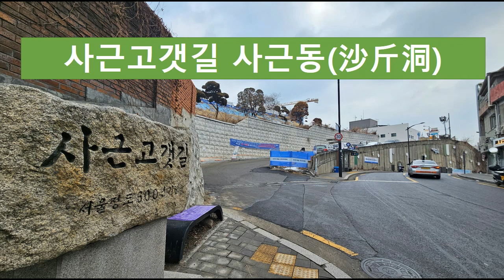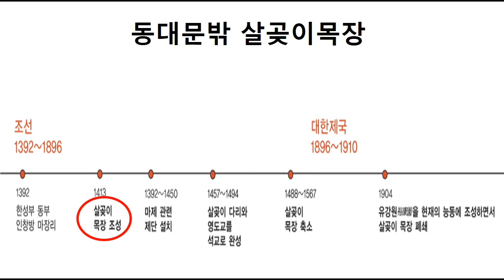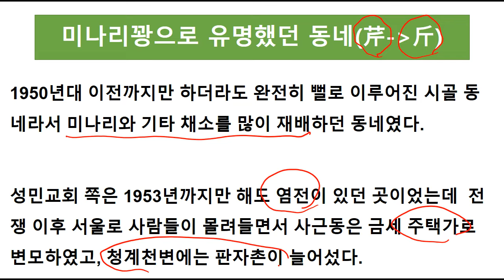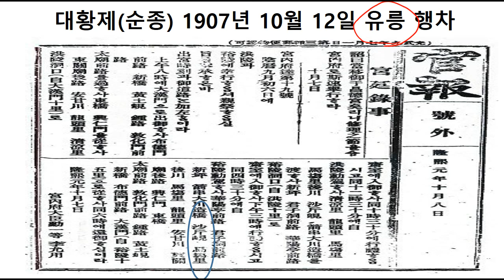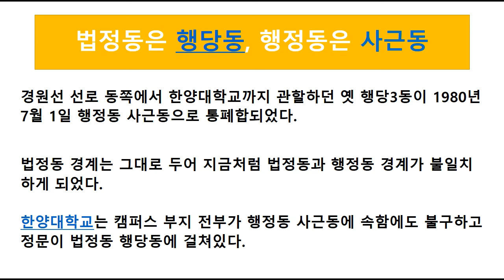사근고갯길 사근동(沙斤洞)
성동구 사근동에 대해 알아봅니다.